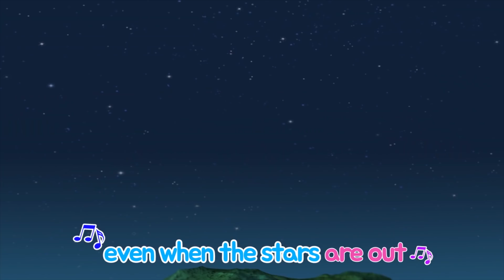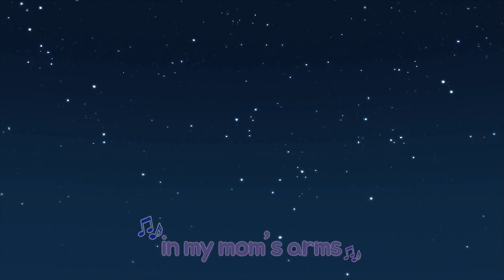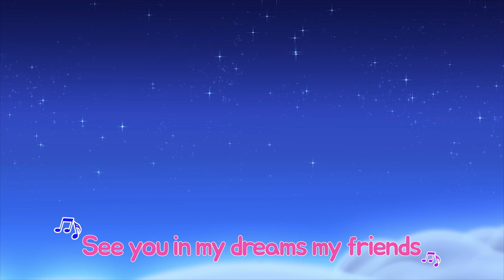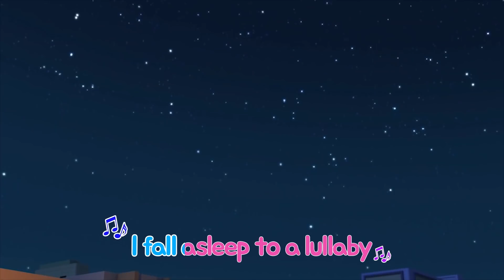Tayo the Little Bus is coming with Season 5! l Tayo Opening Premiere l Tayo S5 l Tayo the Little Bus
Did you hear that Tayo the Little Bus is coming with Season 5? And the big news is that the full fun episodes will be here this year.

Who's been waiting to watch Tayo's exciting adventure? We heard there will be a lot of fun stories.

Tayo Toy Adventure is exciting stories of Tayo about monsters, insects, spiders, space adventures, attacks and more!